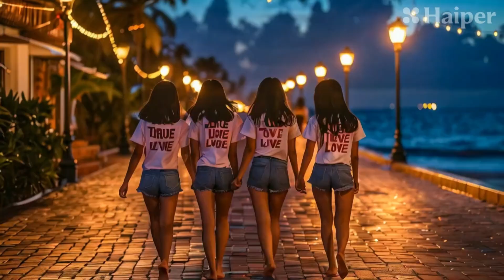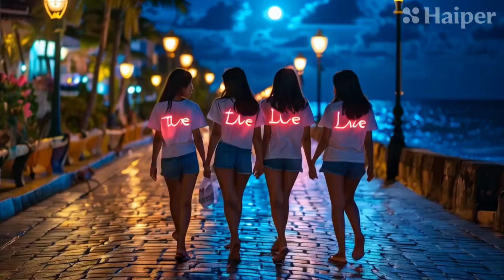I Can't Wait To See You - Rizal Boulevard Night Whispers Edit